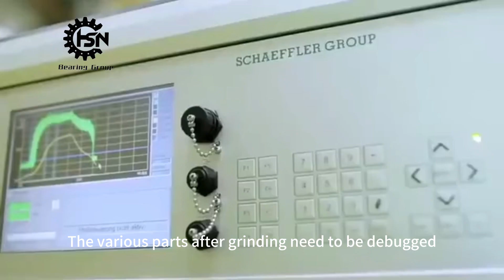Tapered Roller Bearings | Production process for tapered roller bearing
The production process for tapered roller bearings involves several key stages, from raw material selection to final inspection and packaging. Below is a detailed overview of the typical production process:

1. Raw Material Selection
Material: The primary material used in the production of tapered roller bearings is high-quality steel, usually bearing steel such as AISI 52100 (chrome steel), or equivalent materials, which offer high wear resistance, good hardness, and fatigue strength.
Heat Treatment: The steel undergoes heat treatment (e.g., carburizing or quenching) to enhance its hardness and mechanical properties, ensuring the bearing can withstand high loads and operate smoothly.
2. Forging or Casting
Outer/Inner Rings and Rollers: The forging or casting process is used to create the basic shape of the bearing components (the inner ring, outer ring, and rollers). This process involves shaping metal billets into rough forms before they are refined.
Material Properties: For the highest performance, forging is typically preferred as it aligns the grain structure of the steel, providing better strength and durability.
3. Machining
Turning and Grinding: Once the rough forms are created, the bearing components (inner ring, outer ring, and rollers) are turned on a lathe to achieve the correct dimensions and surface finish. The surfaces are then precisely ground using high-precision grinding machines to achieve the required geometry, smoothness, and tolerance.
Tapering of Rollers: The rollers in tapered roller bearings are typically ground to a precise taper. This is crucial because the contact angle between the rollers and the rings must be accurate to ensure proper load distribution and reduce wear during operation.
4. Heat Treatment
Hardening and Tempering: After machining, the rings and rollers undergo a final heat treatment process, such as carburizing (adding carbon to the surface of the steel) followed by quenching (rapid cooling) to harden the components. This gives the parts a high level of wear resistance.
Tempering: After hardening, tempering is performed to relieve internal stresses and adjust hardness to the optimal level for performance.
5. Assembly of the Tapered Roller Bearing
Grease or Oil Filling: Depending on the bearing's application, the components may be lubricated with grease or oil before assembly. Lubrication ensures smooth operation and helps to reduce friction and heat during use.
Assembly: The tapered roller bearing is assembled by inserting the rollers between the inner and outer rings. The rollers are typically arranged in a way that allows them to make contact with both the inner and outer races at a specific angle, providing the bearing's characteristic tapered shape.
6. Final Grinding and Finishing
After the assembly, the bearing components may undergo final grinding to ensure they meet strict dimensional tolerances. This step improves the smoothness and precision of the bearing surfaces.
Rings and rollers are finished to meet the exacting standards for roundness, smoothness, and dimensions, ensuring optimal performance under load.
7. Quality Control and Inspection
Dimensional Inspection: The finished bearings are carefully inspected for dimensional accuracy using precision measuring tools like micrometers, height gauges, and coordinate measuring machines (CMMs).
Hardness Testing: The hardness of the components is tested to ensure they meet the required hardness values, which determine the bearing’s resistance to wear and fatigue.
Noise and Vibration Tests: Bearings are tested for noise and vibration levels, ensuring they will perform smoothly and quietly in their intended applications.
Load Testing: The bearings undergo load tests to check their capacity to handle operational stress.
Non-Destructive Testing (NDT): Methods such as ultrasonic testing or magnetic particle inspection may be used to detect any internal defects or cracks in the bearing components.
8. Lubrication and Sealing
Lubrication: Bearings are either pre-lubricated with grease or oil, or designed for use with external lubrication systems.
Sealing: Some tapered roller bearings may be fitted with seals or shields to protect the internal components from dirt, moisture, and contaminants that could damage the bearing over time.
9. Packaging
Once the bearings have passed all tests and quality checks, they are carefully packaged to prevent damage during transportation and storage.
Marking: Each bearing is typically marked with relevant information, such as the manufacturer’s logo, part number, and specifications.
10. Shipping
After packaging, the tapered roller bearings are ready for shipping. They are distributed to customers, wholesalers, or retailers for use in a wide range of industrial applications, including automotive, construction machinery, mining, and heavy-duty machinery.